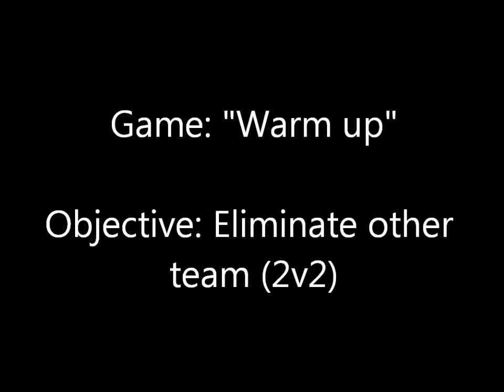Combat City Outdoor Arena "Warm up" Game 9/15/13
The fist game of the day. The "Warm up" ^.^